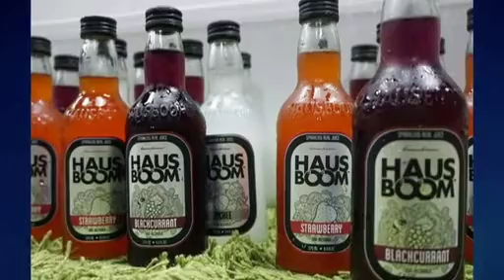Niaga Kini: MIHAS ketengah produk halal tempatan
MIHAS 2018 menampilkan pelbagai perniagaan dalam industri halal untuk pasaran tempatan mahupun antarabangsa. Niaga Kini musim terbaru menampilkan perniagaan HausBoom, satu produk tempatan yang berjaya tembusi 7 buah negara dalam masa 3 tahun.